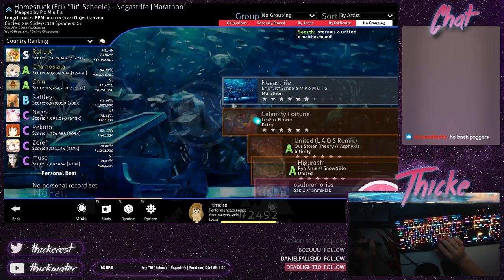Our Stolen Theory - United (L.A.O.S Remix) [Infinity] +NF 98.16% FC - 273pp